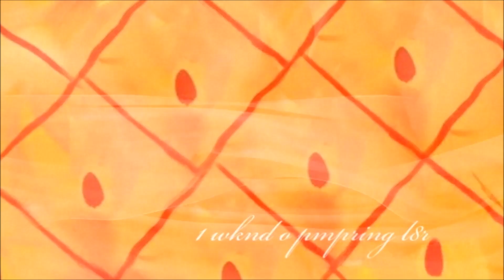Spongebob Season 11-12 Title Cards but written in Vipid (as of Birthday Blowout)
This was, by far, one of the easiest compilations I have ever worked on! 2 days of assembly to be exact! And the reason why the "Zee" text remained in the Football template, it was text slide 2.

If you wish to use this compilation in your video in any way, shape, or form, please credit Plushblue EP in the description.